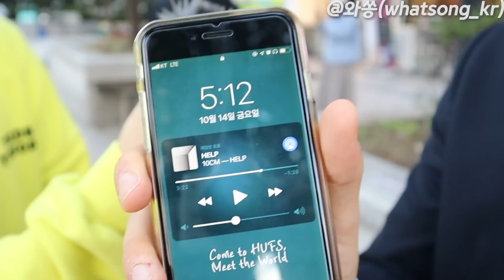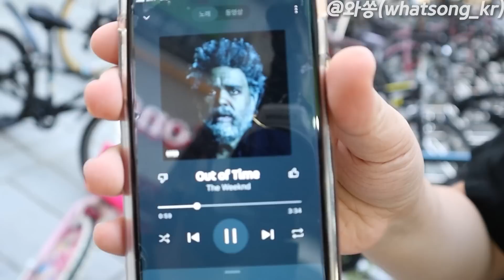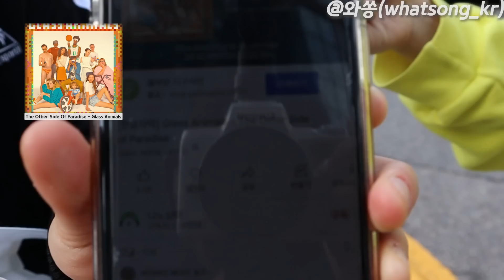수능 전에 목동에서 무슨 노래 듣고 있어요?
학생들이 수능 전에 무슨 노래 들을까 궁금했던 적 있지 않으세요?
그래서 저희가 목동 학원가를 다니면서 학생분들에게 물어봤습니다.
"무슨 노래 듣고 있어요?"

00:00 와쏭의 오늘 미션
00:08 목동 학생들이 듣는 노래
05:37 마무리

[구독자 분들께]
영상에 나오지 않아서 아쉬운 노래가 있으시다면 댓글에 꼭 남겨주세요
저희가 다음 영상 만들 때 추가하도록 해볼게요!!

[출연자 분들께]
출연에 응해주신 모든 참여자분들, 정말 정말 감사합니다!
많은 분들이 여러분들의 띵곡을 알 수 있도록 저희가 노력할게요 :)

*무슨 노래 듣고 계세요(what song are you listening to) 콘텐츠에 출연한 분들께 개개인마다 출연 허락을 받았습니다.